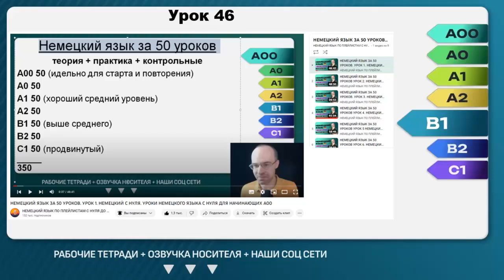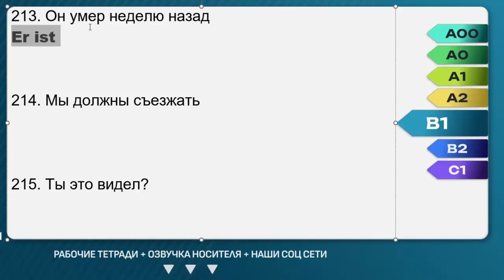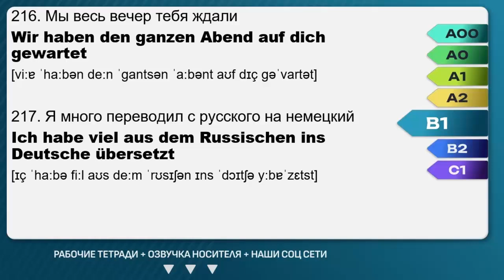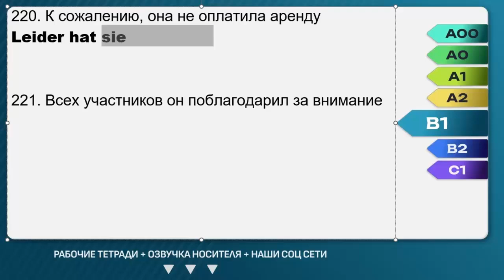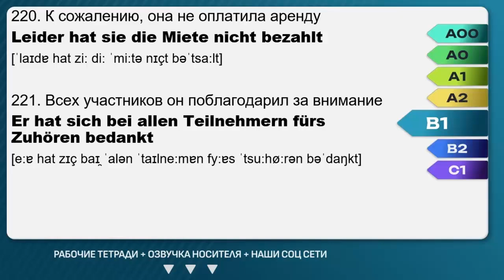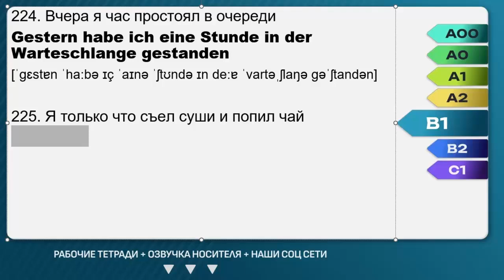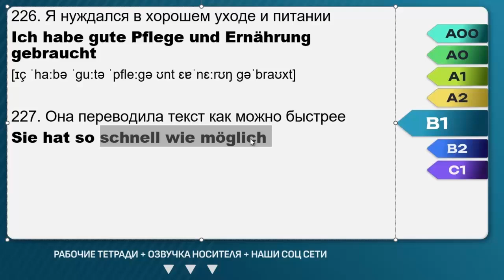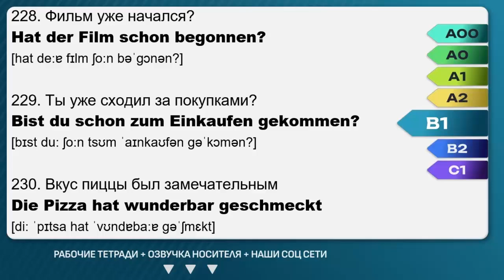НЕМЕЦКИЙ ЯЗЫК ЗА 50 УРОКОВ УРОК 46. НЕМЕЦКИЙ С НУЛЯ B1 УРОКИ НЕМЕЦКОГО ЯЗЫКА С НУЛЯ КУРС